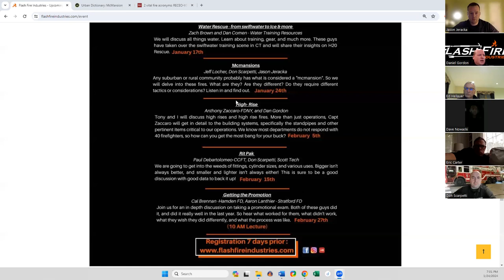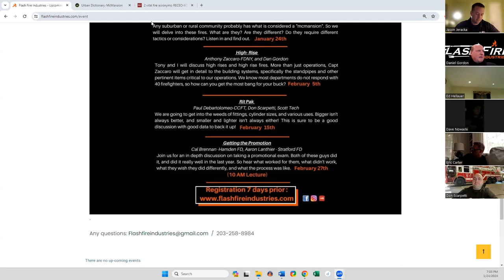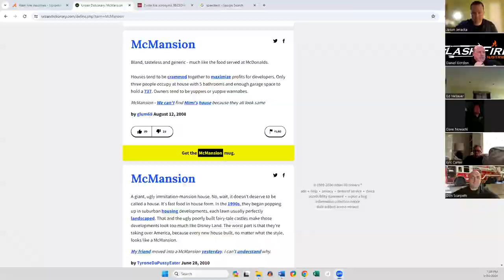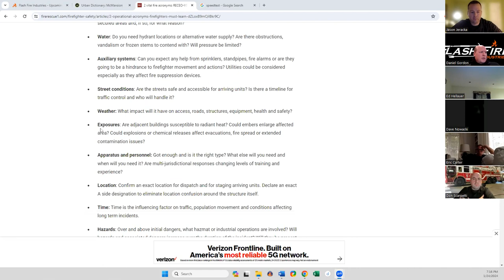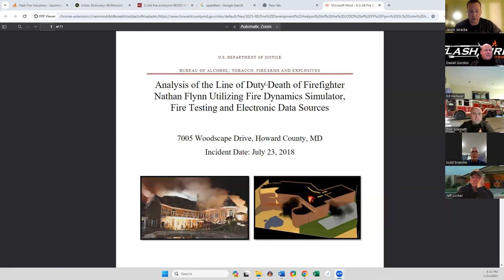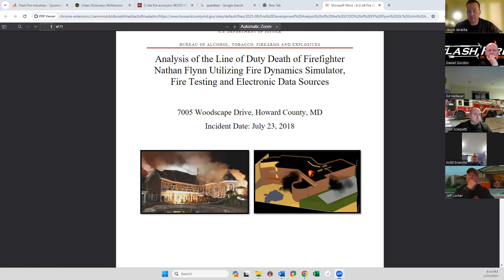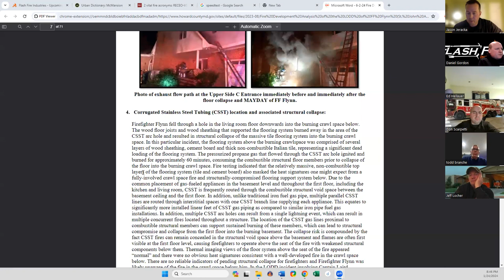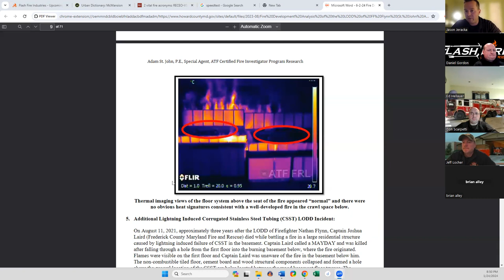Mcmansion Seminar - 1/25/2024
Don Scarpetti, Jeff Locher, and Jason Jeracka weigh in on response considerations to Mcmansion Fires. This is a standalone lecture available to be brought to your department!